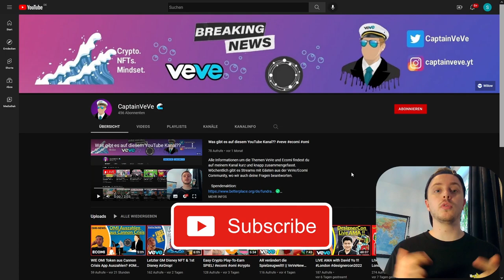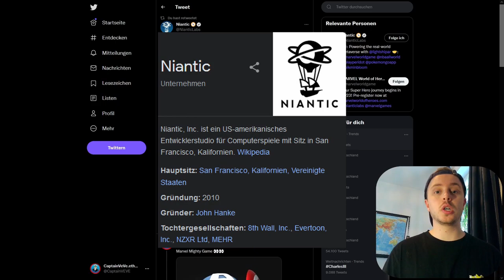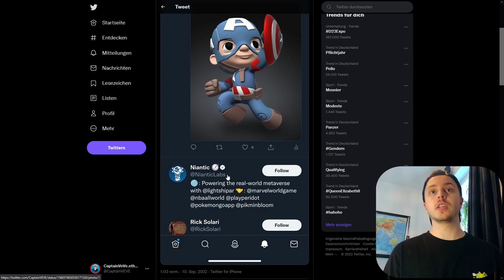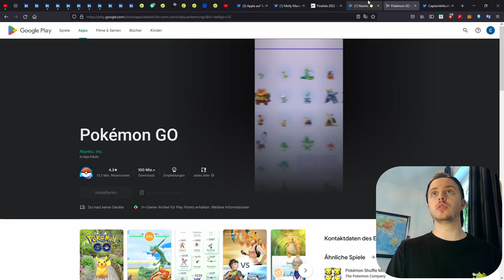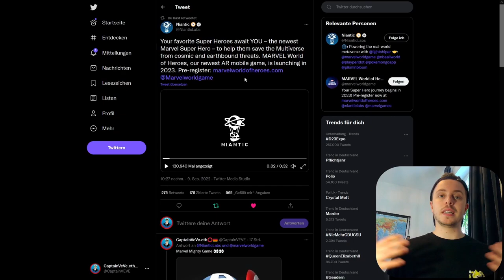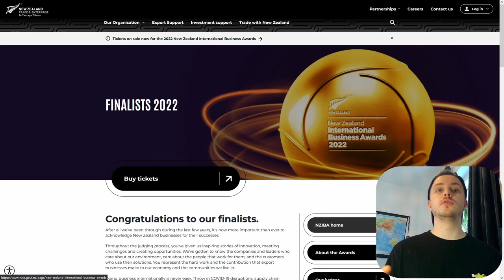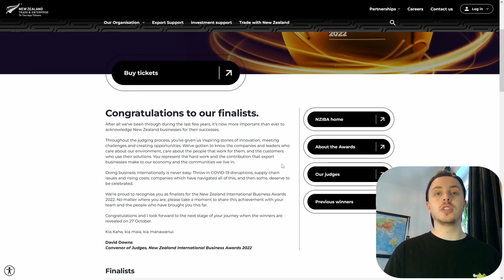2023 Pokémon Go 2.0 mit Marvel & Niantic + VeVe NFTs?!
Niantic hat bekannt gegeben das sie mit Marvel ein neues AR spiel entwerfen, hat dass das Potential Pokémon Go 2.0 zu werden? Da VeVe noch ein Spiel ausstehend haben wo sie dabei sein werden ist das eine Möglichkeit!

                  ➖➖➖➖➖➖⬇️Quellen⬇️➖➖➖➖➖